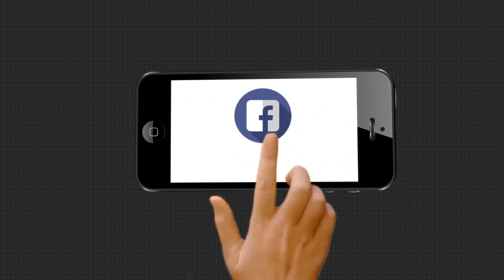ରଥଯାତ୍ରା ଅନୁଷ୍ଠିତ ହେବା ପାଇଁ ମୋଡିଫିକେସନ ପିଟିସନ ଦାୟର....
କେବଳ ପୁରୀରେ ରଥଯାତ୍ରା ଅନୁଷ୍ଠିତ ହେବା ପାଇଁ ମୋଡିଫିକେସନ ପିଟିସନ ଦାୟର । ପିଟିସନ ଦାୟର କରିଲେ ପ୍ରଣୟ ମହାପାତ୍ର । ଣୁଣନ୍ତୁ ଏନେଇ କଣ କହୁଛନ୍ତି ପ୍ରଣୟ.